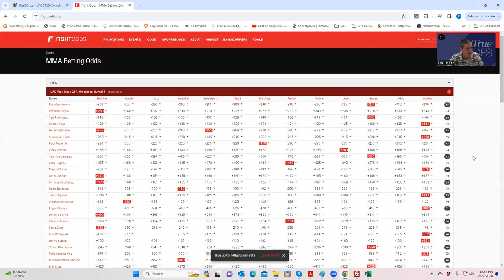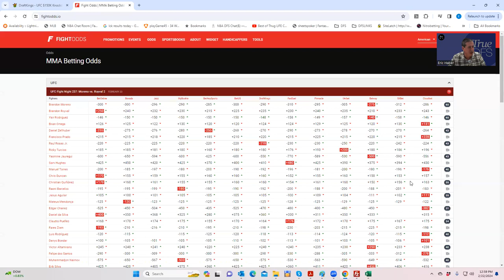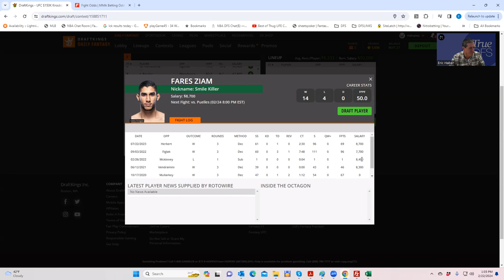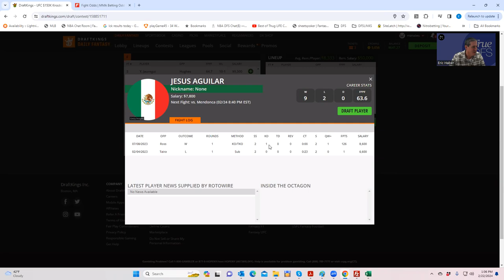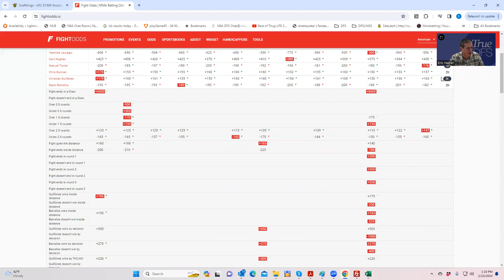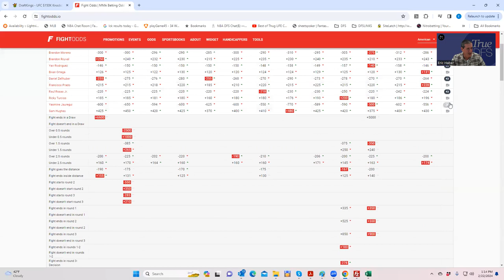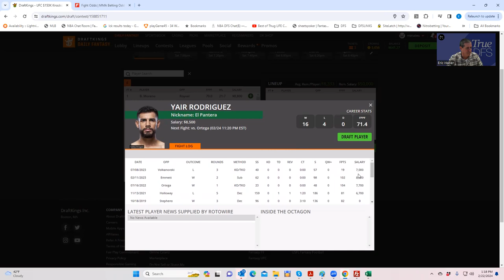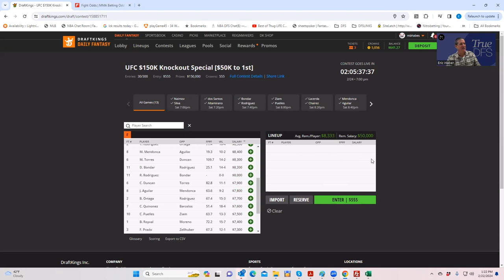UFC MEXICO CITY DFS PREVIEW PART 1 (THE BEST PLAYS)